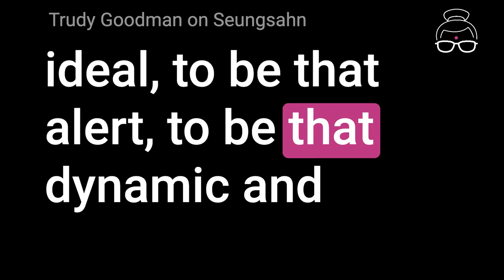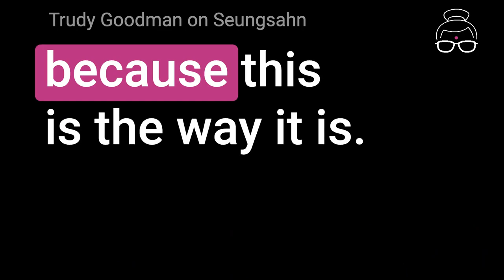"Your Body Already a Corpse" – Seungsahn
Here, dharma teacher Trudy Goodman recounts a memory from one of her first retreats with the Korean teacher, Seungsahn.